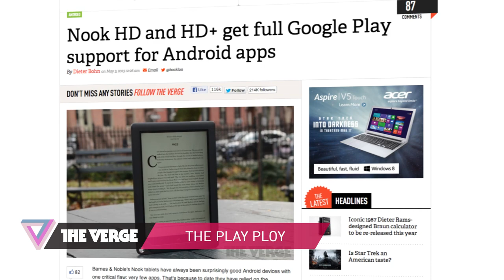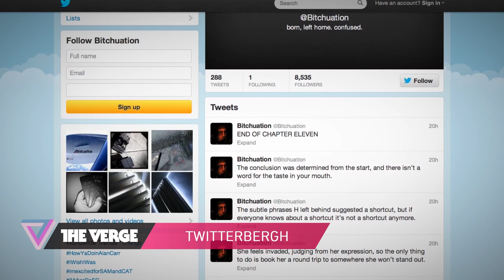Acer, Nook tablets, and a Twitter novella - 90 Seconds on The Verge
Happily. Hoping. Heavenly. Hands. Heralded. Hope. Honor. Hashtags. However. Hindrance. Heckling. Headlights. Holding. Humanize? Hydra! More from The Verge: